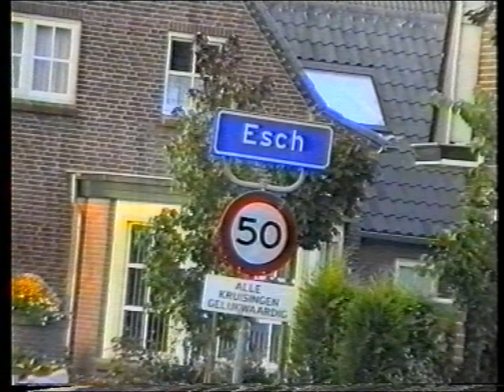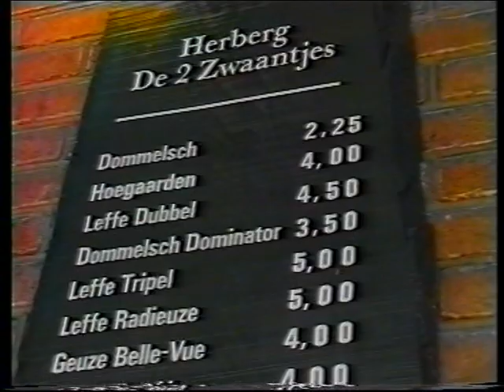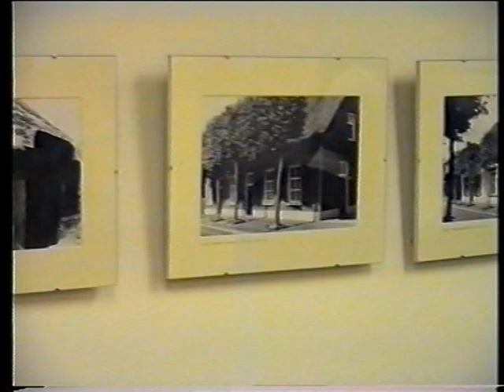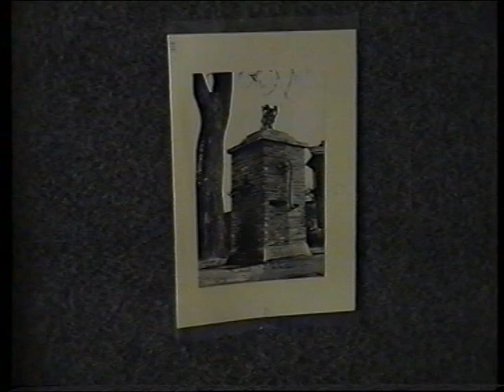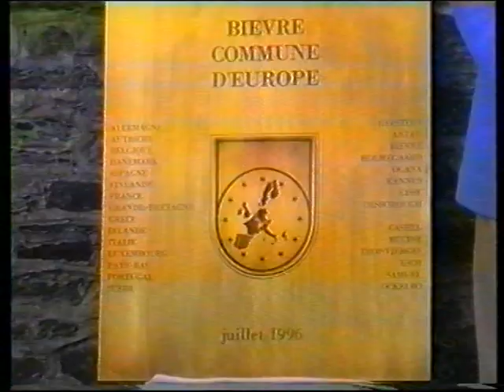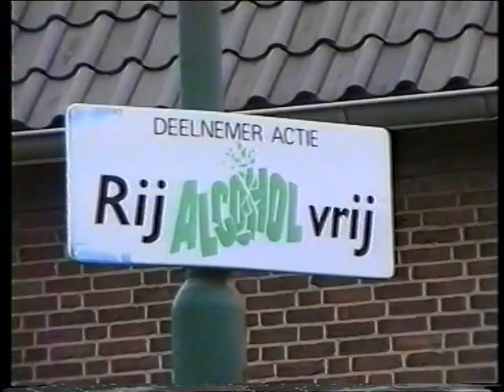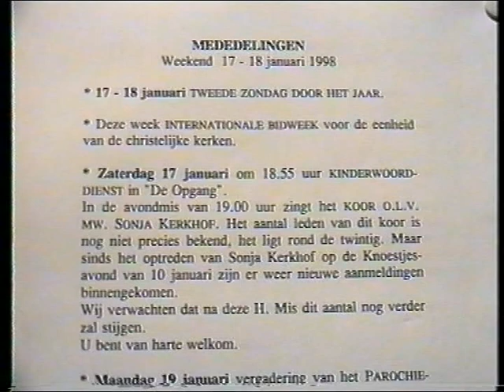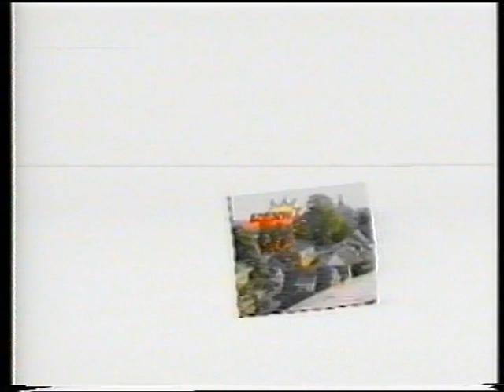1998 01 Uitzending Loesch